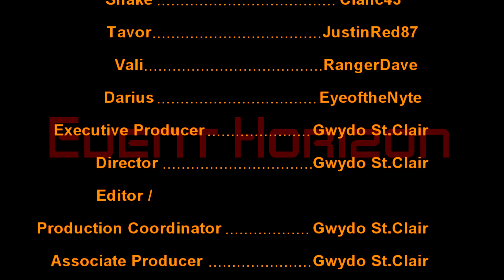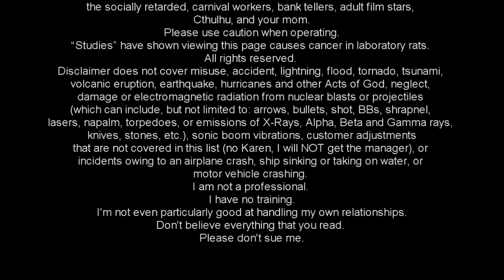Stars Without Number: Event Horizon Episode 58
Pew-Pew Anonymous is a group of Military Veterans who all enjoy playing Tabletop Roleplaying Games. I started developing Pew-Pew Anonymous when my old group disbanded due to real life interferences, to give me a creative outlet, to bring a new player into the fold, and to allow some friends who were long time GMs an opportunity to Play for a change.

Pew-Pew Anonymous, kinda like a therapy/support group for when you can’t shoot things in Real Life.

ZFG Nation is a community of content creators on multiple venues, created by two military veterans to do one thing: allow you to “Express Yourself” freely. This Veteran Owned and Operated Brand is reaching out to expand their limits.
It is an IT Solutions and Multimedia/Marketing company that can assist you with any technical and digital problem you have. Whether it’s computer or phone related, graphical, video editing, live streaming, consulting, etc.

Join us, and help fellow veterans, both young and old, find an open environment and become part of the ZFG Movement. Each and every one of our community members brings a little something different to the table. With our “Express Yourself” motto we would like for everyone to be able to do so freely.
Whether you need IT or Multimedia assistance or just need a place to vent with other like minded individuals: